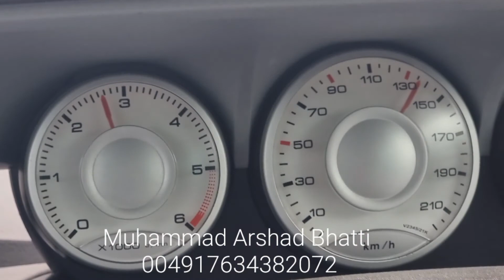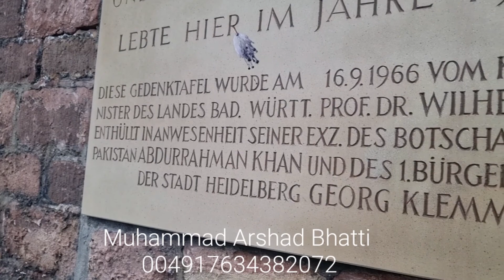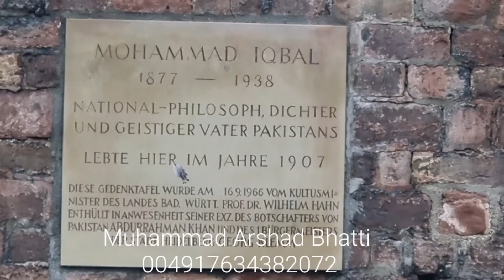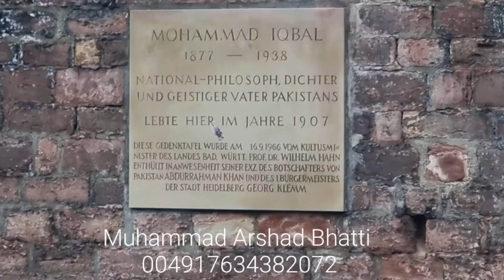Where did Allama Iqbal live in Germany?علامہ اقبال جرمن میں کس جگہ رہتے تھے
علامہ اقبال جرمن میں کس جگہ رہتے تھے